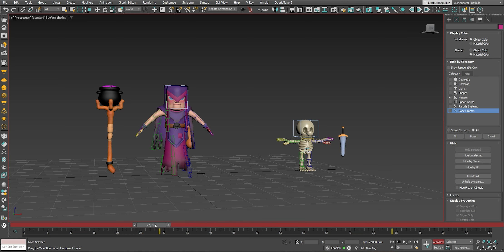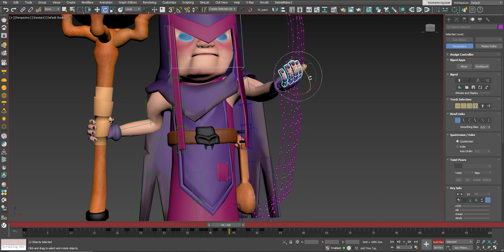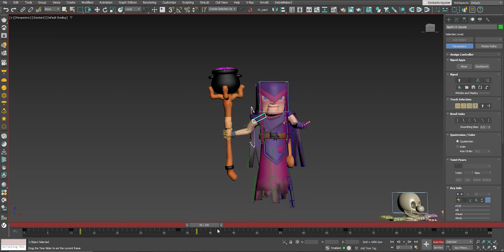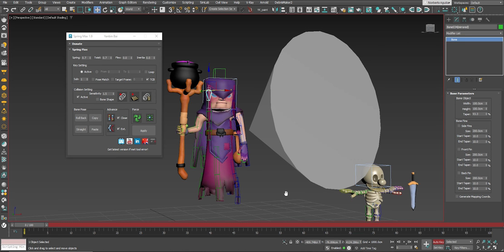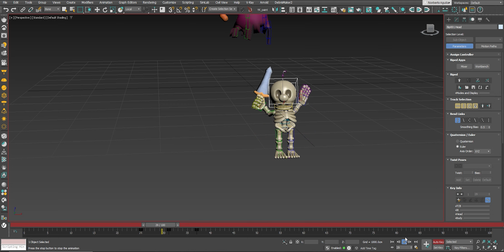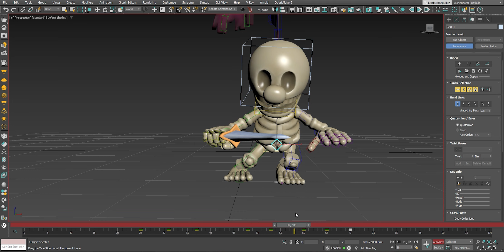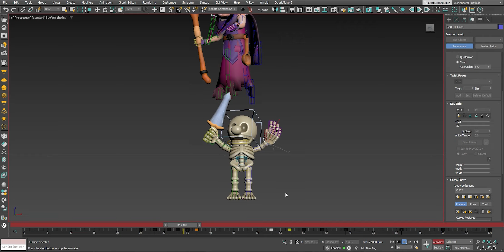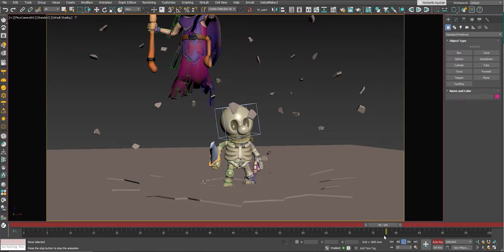Animate a Video Game Cinematic Scene with the fastest tool for animators. 3ds Max Biped - 55 minutes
Why 3ds max biped is the fastest and most professional tool for animators? See the complete process